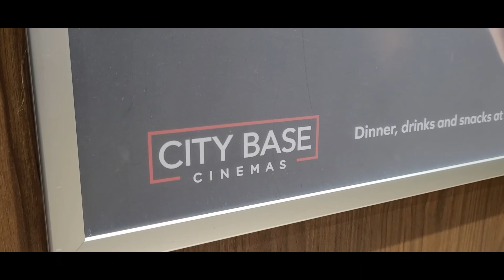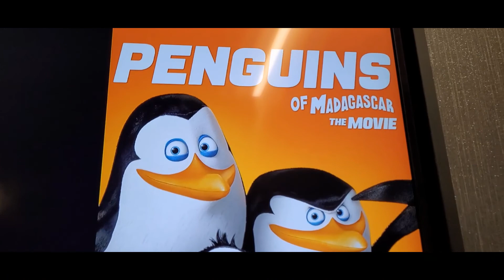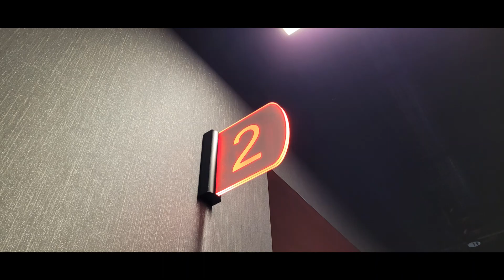Movie #496: Penguins Of Madagascar at City Base Cinemas Kenwood in Kenwood Ohio in Auditorium 2